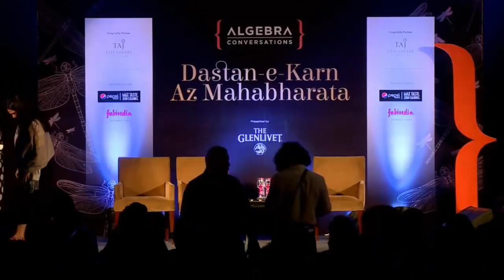Mahmood Farooqui & Anusha Rizvi@Algebra Live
Master storyteller - Mahmood Farooqui & director Anusha Rizvi on the magical and fervid world of Dastangoi